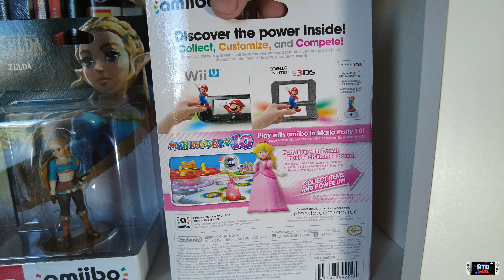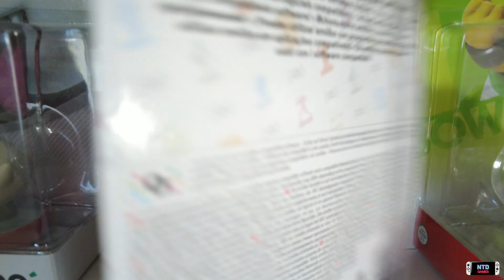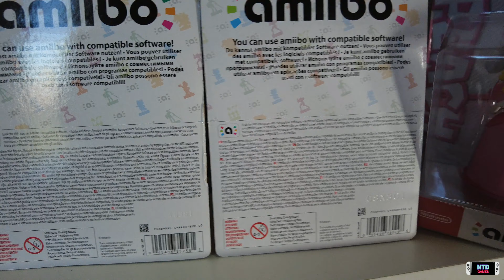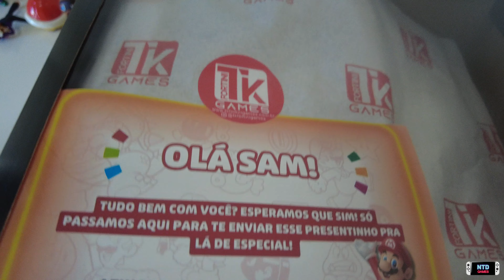Comparando Amiibos originais com bonecos de brinde e paralelos.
Explore minha coleção incrível de action figures da Nintendo! Neste vídeo, apresento todos os detalhes dos meus amiibos, bonecos oficiais licenciados e também algumas figuras paralelas que são verdadeiras raridades. Se você é fã da Nintendo e adora colecionar, vai curtir ver de perto essas peças únicas que incluem personagens icônicos como Mario, Link, Zelda, Pikachu e muito mais. Descubra curiosidades sobre cada figura e veja como essa coleção cresceu ao longo do tempo.

Muito obrigado @TKFortiniGames !
Graças a vocês essa coleção existe!

00:00 Intro
01:40 Brindes
10:15 Amiibos